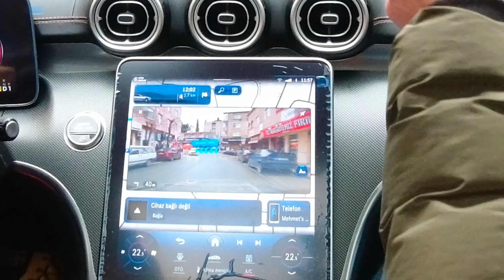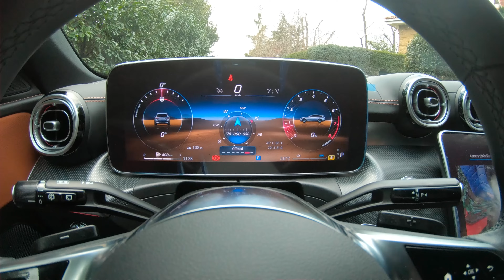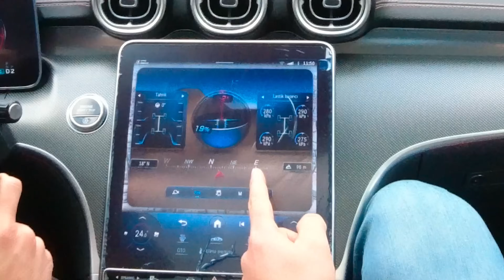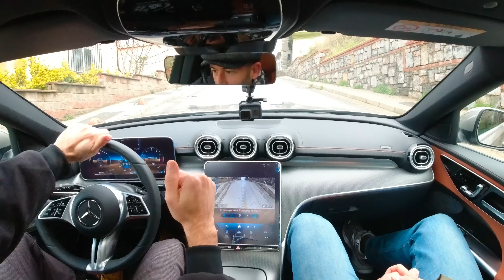PASSAT'TAN UCUZ MERCEDES ALDIM! 😮 (Mercedes C200 4 Matic All-Terrain)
Herkese Merhaba,
Bugün anneme aldığımız yeni arabaya birlikte bakıyoruz, tam bir fiyat/performans otomobili oldu, siz ne dersiniz? 😉